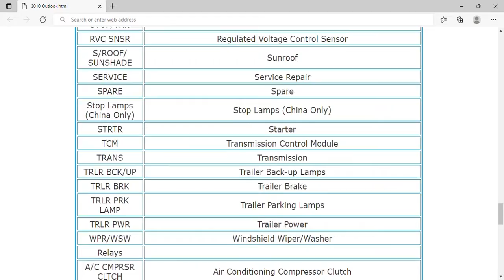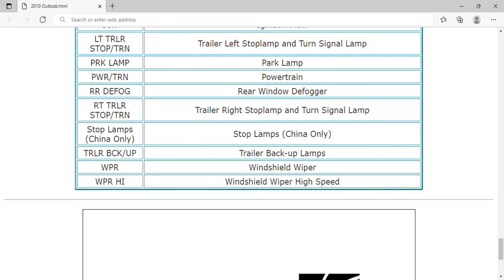2010 Saturn Outlook Fuse Box Info | Fuses | Location | Diagrams | Layout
2010 Saturn Outlook Fuse Box Info | Fuses | Location | Diagrams | Layout